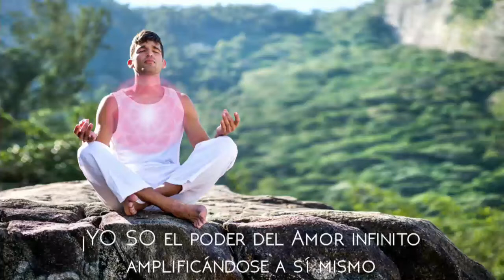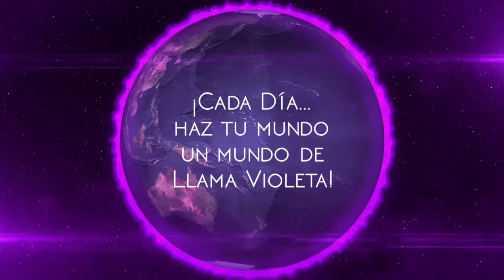Mantra de Llama Violeta - YO SOY la Luz del Corazón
​​"El chakra del corazón es el centro energético más importante del cuerpo; es el eje de la vida, en términos físicos y espirituales. Al igual que el corazón bombea al resto del cuerpo la sangre oxigenada de nuestros pulmones, la energía que recibimos de Dios pasa por el chakra del corazón antes de avanzar para nutrir los demás chakras y sistemas del cuerpo. "

¡Dale este mantra de llama violeta para hacer de tu corazón un corazón feliz!

​​- Del libro "Tus siete centros de energía"